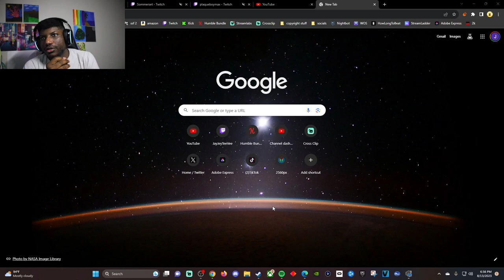JJ is LOCKED IN playing Trepang2 for the FIRST TIME